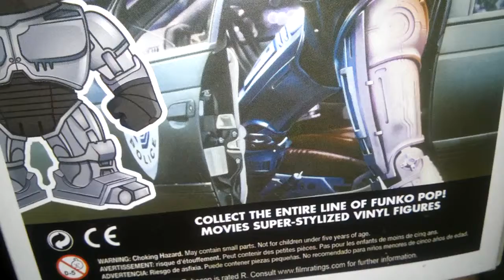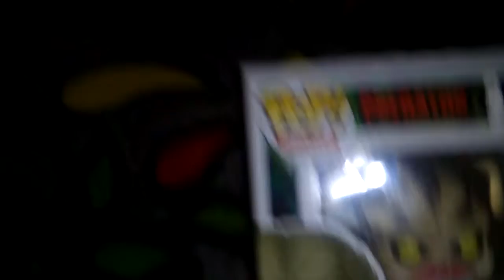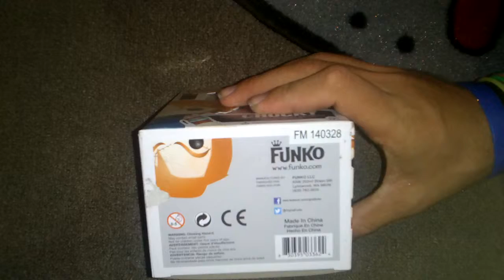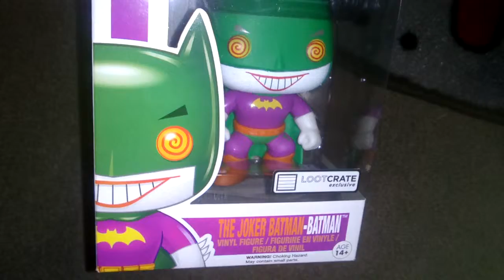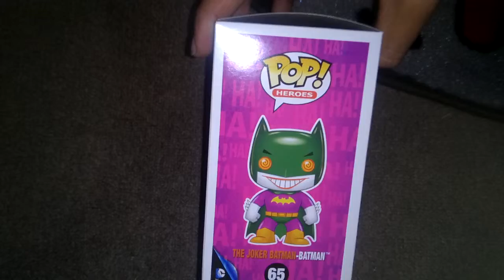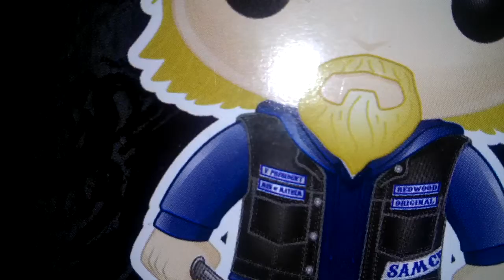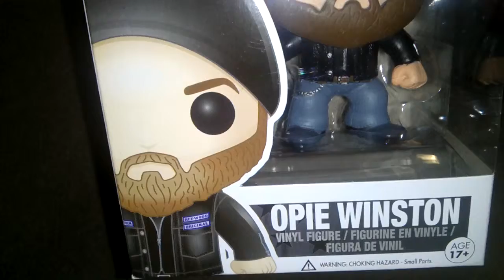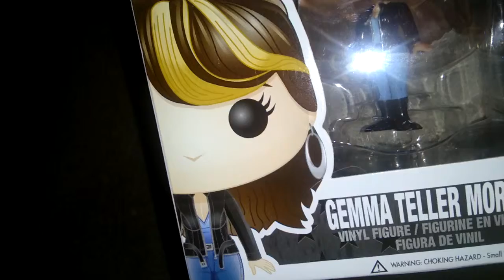My pop vinyl collection so far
Pop vinyl collection